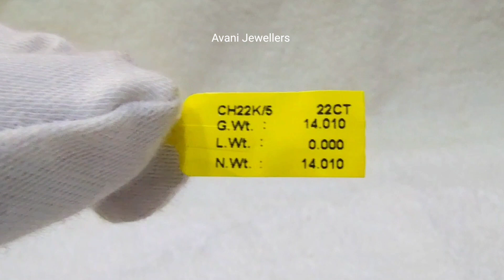सबसे मजबूत सोने की चेन एकदम पैसा वसूल || The Strongest Gold Chain Ever || 22ct Huid Hallmark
Description: "Discover the epitome of strength and elegance with our finest 22ct Huid Hallmark gold chain. Crafted to perfection, this chain guarantees both durability and style, making it a true testament to luxury.

🏬 Walk In : M-640, Mangolpuri ,Delhi-110083